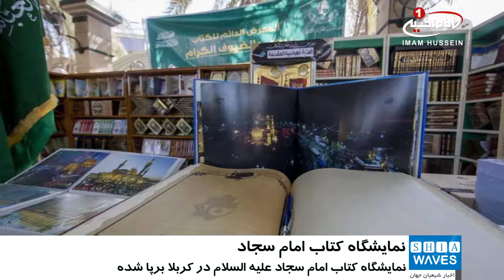عرضه ی آثار ۵۰ ناشر درباره «امام سجاد»، در نمایشگاه بین‌المللی کتاب کربلا